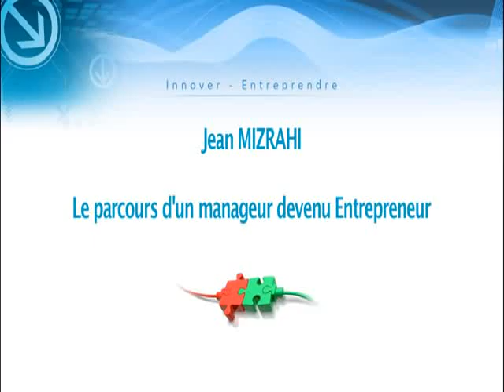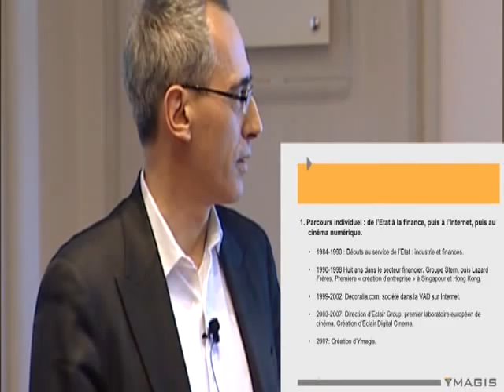Jean Mizrahi 1 - un manager devenu entrepreneur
Chapitre 1: le parcours d'un manager devenu entrepreneur